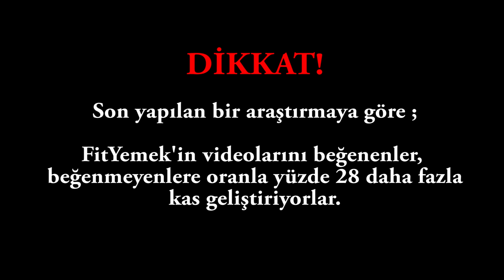Sebzeli Hindi Yemeği - Bol proteinli tarif! | Fit Yemek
Sağlıklı ve kaliteli protein kaynağı SEBZELİ HİNDİ YEMEĞİ tarifini mutlaka deneyin! :)

Protein açısından zengindir.

Yağ yakmak için diyet serisi!

Hindi Yemeği Tarifi Besin Değerleri ►
(1 porsiyonun değerleridir, yani tencerenin 3'te 1'inin.)
Enerji, kcal : 360
Protein, g : 55
Karbonhidrat, g : 30
Yağ, g : 2.5

(tümünün değerleridir.)
Enerji, kcal : 1.078
Protein, g : 165
Karbonhidrat, g : 90
Yağ, g : 7.5

Sebzeli Hindi Yemeği Tarifi Malzemeleri ►
600 gram Hindi Göğüs
3 orta boy patates
2 büyük boy kırmızı biber
Mantar
İstenen farklı sebzeler de eklenebilir.*

Fit Hindi Yemeği Nasıl Yapılır?►
1) Hindi eti tencereye konulur.
2) Sebzeler iyice yıkandıktan sonra (tercihen sirkeli suda bekletildikten sonra), büyük parçalar halinde doğranır.
3) Et suyunu saldıktan sonra üzerine sebzeler eklenir.
4) Tencerenin kapağı kapatılır, altı kısılır ve patatesler pişene kadar pişirilir.
Afiyet olsun! :)

Kilo vermek, almak, kas yapmak ve yağ yakmak. Bunların hepsinin yolu beslenmeden geçer. Güzel bir vücuda sahip olmanız için size yönelik yemek, tatlı tariflerini FitYemek'de bulabilirsiniz. Vücut geliştirmenin yüzde 60-70 i beslenmedir lafı söylentiden ibaret değildir. Peki neyi nasıl hazırlayıp, ne zaman tüketeceksiniz, nasıl sağlıklı beslenilir? İşte bu noktada devreye FitYemek girmektedir. Sağlıklı beslenme için sağlıklı yemek tariflerini en lezzetli yolda FitYemek'te bulabilirsiniz. Şimdiden hepinize afiyet olsun. Fit yemek tarifleri için takipte kalın